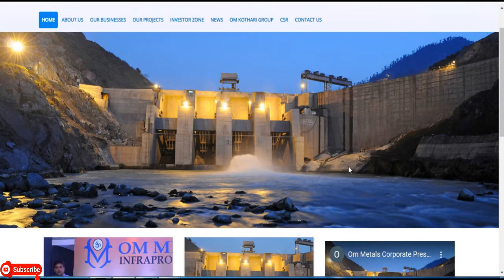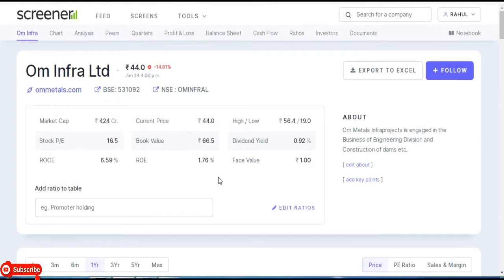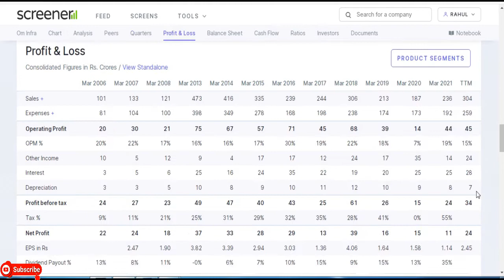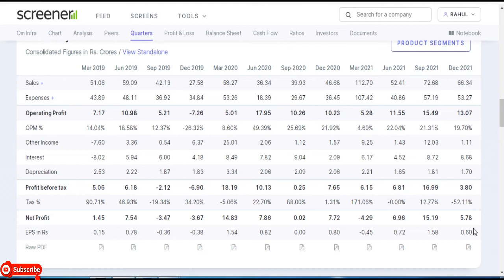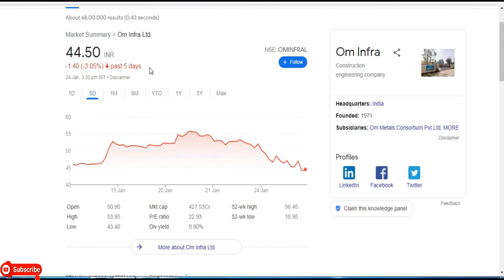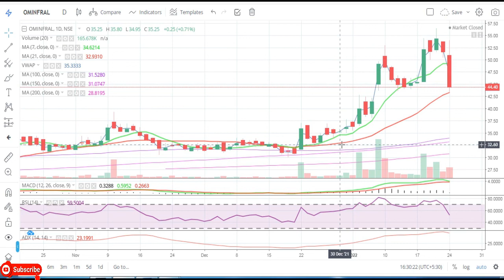Om Infra Ltd || Quarter 3 Result 2022 Review || Latest Target || Construction Share || Penny Share